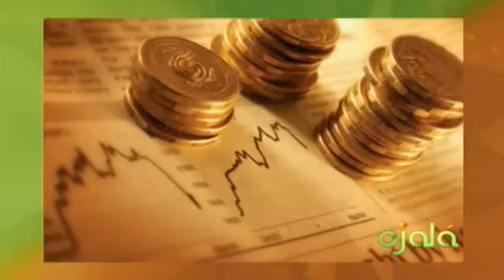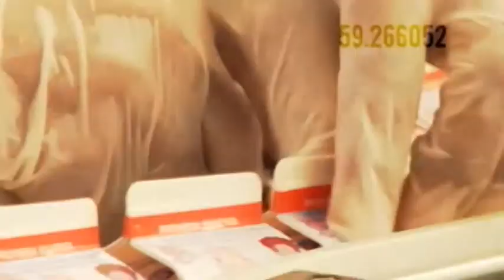Ojalá - Ecomundo - Lucas Vicens -08-10-15